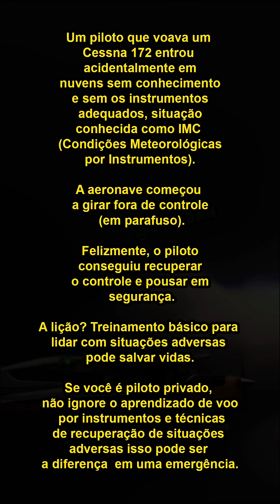O piloto de um Cessna 172 entrou em uma condição crítica e se desesperou. Mais infos na descrição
O piloto de um Cessna 172 entrou em condições de voo por instrumento e se desnorteou perto de Fort Dodge, em seguida perdendo o controle e entrando em parafuso após voar dentro de nuvens. Felizmente, o piloto conseguiu recuperar a aeronave após auxílio do controlador que não só o ajudou a manter a calma como o lembrou das ações básicas a serem tomadas quando a aeronave entra em parafuso (uma autorrotação que ocorre após o estol). Esta situações evidenciou muitos pontos de atenção como: O autocontrole, A importância de respeitar o tipo de voo que você pertence - Se você é piloto de voo visual - APENAS VOE VISUAL e NÃO SE COLOQUE em condição de voo por instrumentos sem habilidade para tal. E até mesmo a importância do treinamento excesisvo de condições adversas. Ter as habilidades certas pode fazer toda a diferença para sobreviver a condições críticas.
✈️ Comunicação real, filmagem do simulador